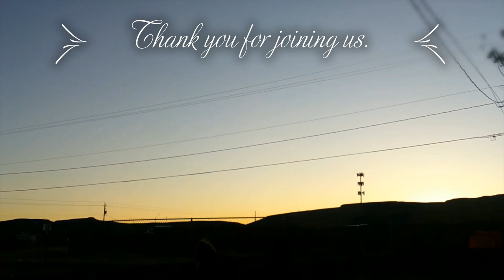Failures, Inspiration, Thankfulness, & Appreciation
We all have those days, those times, those situations.

I wasn't able to put up a card with the link to the Spoon Theory article, so I'm including it

These feeder ports have made my life so much simpler!  I put them on a 31-gal galvanized trash can that holds 150 lbs of layer pellets.  I just check the levels and top it off when it gets close to empty.

These are the baby olive trees I show periodically on my videos.  I wasn't sure about the seller at first.  The tracking info seemed a bit off but with the way shipping is these days, i guess that's nothing unusual.  My olive babies are doing well and I look forward to seeing them continue to grow.

And this is a favorite of Micah's.  Of course, we have a few of them saved in our list for me to budget in occasionally.

These sprouted within a week of planting.  I check on the seedlings every morning before work and every evening when I come home.  I am greatly anticipating having cardoons throughout our garden.

Micah and I absolutely LOVE this oven/air fryer/rotisserie/dehydrator.  When it became necessary to replace our kitchen stove, I found the prices to be completely outrageous.  So we decided to go with this multi-function over instead.  It is amazing.

This is my absolute favorite salt.  Too many of us these days are deficient in trace minerals.  Just a light sprinkling of this salt brings an amazing amount of flavor plus trace minerals not found in table salt.

When these arrived, I ate 3 and planted the rest.  I was very, very anxious about whether or not they would sprout and grow.  Now they are over a foot tall and I'm anticipating them maturing to bloom stage.  I won't be harvesting any this year while I let them get established in their bed.  Good thing Safeway has finally begun carrying them, so I can buy some to eat while I wait for next year's harvest.

And one last Micah link.  Baby girl's got dolls out the wazoo, and they apparently all need to be changed daily.  She was ecstatic when these arrived for her dolls.  If you have a little one with a doll collection, these clothes are Micah-tested and approved.